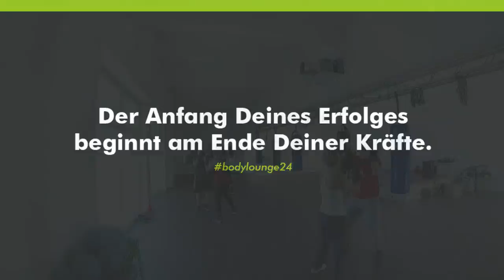BL24 coach fuat 24 02 17 Video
FITNESS-BOXEN mit Coach Fuat Sezgin 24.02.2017

KEINE Ausreden!
DEIN Gegner bist DU selbst 👊
Das Training der STARS, FITNESS-BOXEN mit Profi Coach Fuat Sezgin
Immer 14-tägig Samstags.

Fitness-Boxen, für Frauen und Männer, Jugendliche gleich welchen Alters ;-)
Ein Gruppen-Workout der Extraklasse.
Keine andere Sportart motiviert und fördert koordinative Fähigkeiten, Rhythmusgefühl, Reaktionsfähigkeit sowie Schnellkraft, als BOXEN!